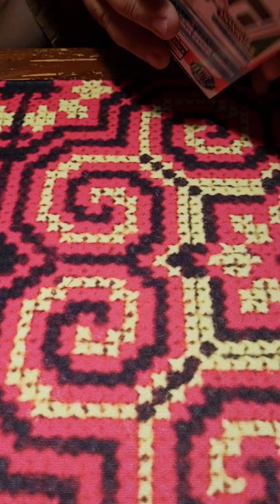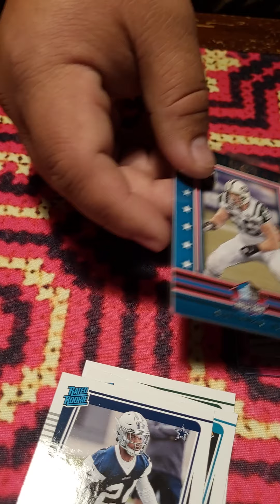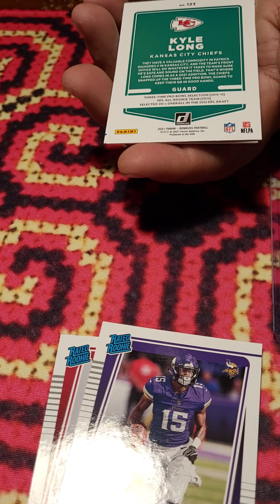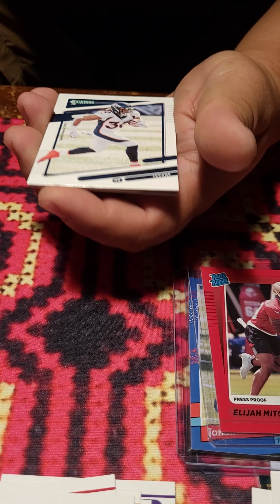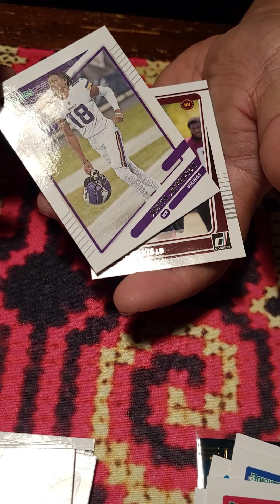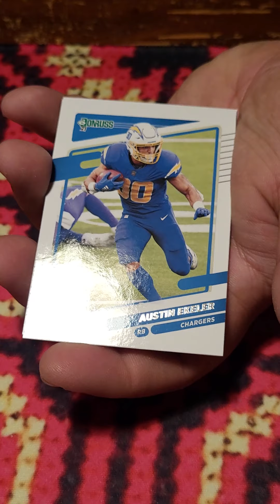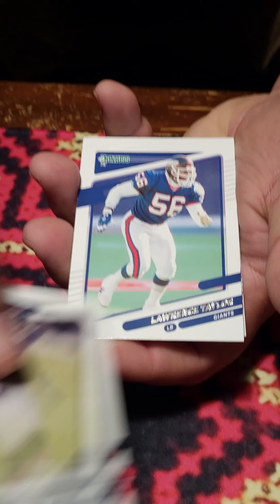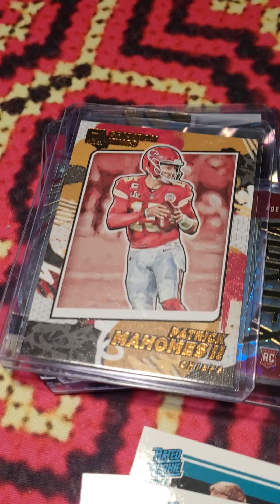2021-2022 Donruss NFL Blaster opening.... 🔥 insert pulled 🔥